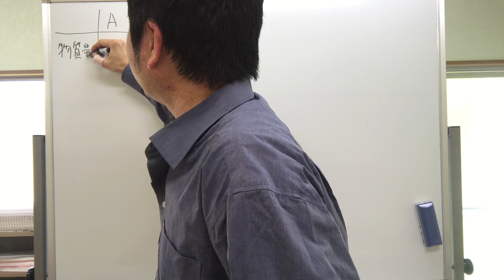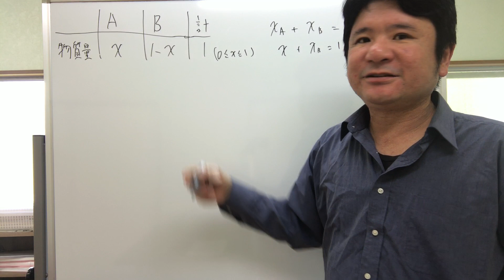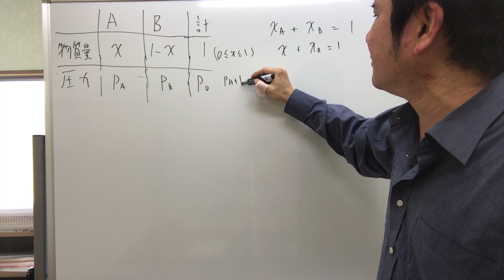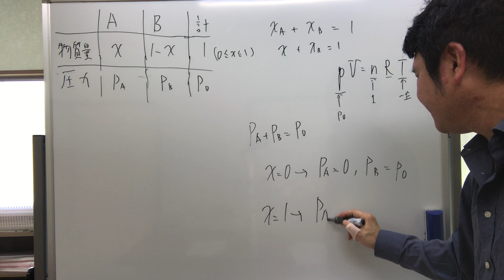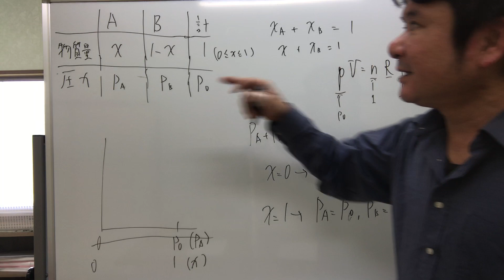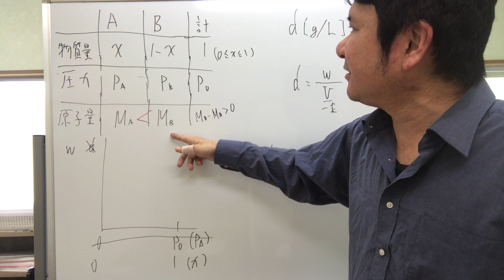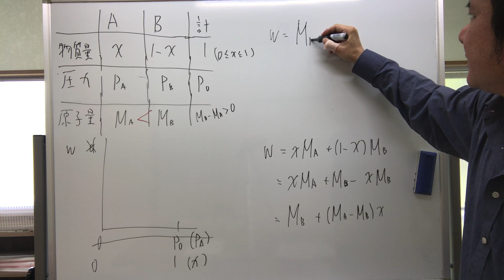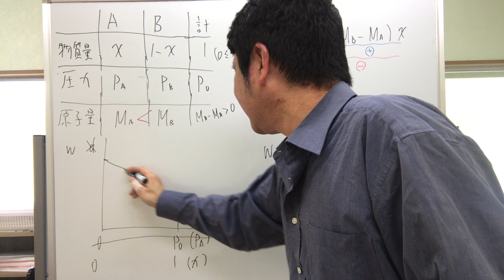分圧と混合気体の密度の関係：2022大学入学共通テスト「化学」第1問問3 令和3年度本試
過去問は、大学入試センターで公開しています。
下のリンクからダウンロードしましょう。

グラフの概形を答える問題なので、なるべく簡単に考えられるように…と思いましたが、少し策をろうしすぎたような気もします。
次の別解では、正面から解いています。
別解の方がよいような気もしますが、いろいろな考え方を身に付けておくと本番のテストでも有効なので、こちらの解法も身に付けておきましょう。

2022大学入学共通テスト「化学」第1問問3　分圧と混合気体の密度の関係：令和3年度本試

解説のまとめは、こちらのページにまとめております。